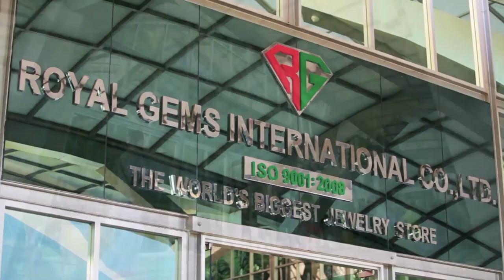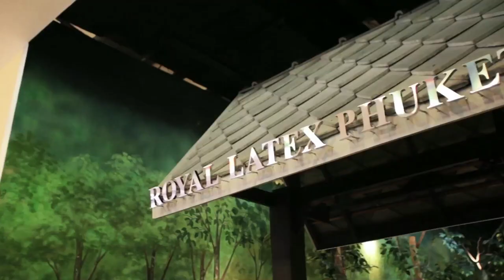Royal Gems Staff Party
Event : Royal Gems Staff Party
Production : Zeus Production Thailand
Client : Royal Gems
Director : Anol Chuchuen
Producer : Ronnachai Wongsawang
Dop : Pichet Chuekaew